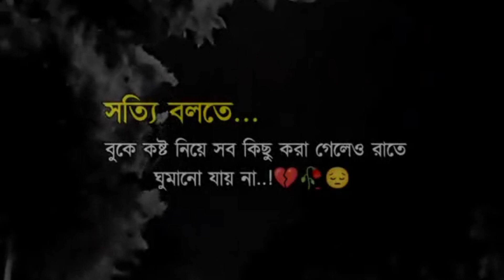বুকে কষ্ট নিয়ে রাতে ঘুমানো যায় না💔🥀 | Bengali heart trending sad song | Bangla love story sad song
hindi sad song bangla lyrics
sad video hindi song 2022
bangladesh new sad song album
sad love video songs hindi bollywood
arijit singh sad song trending
custard gaan bangla
bengali romantic movie song video
album gaan sad song
sabse sad song hindi
heart broken song video hindi new

sad songs hindi video hd
bangla romantic song video new

bangla sad song caller tune
bengali sad song 30 second
arijit singh old sad song bangla
sad song female version bengali

love story shayari short video
one side love sad shayari video
love sad shayari heart touching in hindi
sad shayari lyrics video
purulia bewafa shayari
mood off shayari bangla
bangla emotional shayari
heart touching shayari short video
sad love shayari hindi

sad love shayari song
bangla breakup shayari

purulia shayari video
new trending purulia sad shayari
purulia sad song short video
purulia love sad song
new purulia bangla song
purulia bewafa shayari

bangla natok
bangla sad
bangla sad shayari
bangla sad song ringtone
bangla sad song status
bangla shayari tone
bangla song love status
bangla song sad status
bangla status
bangla status love
bangla status song

koster jalsa
koster kotha
koster music
koster shayari
koster status bangla
koster tiktok
koster video
mood off song bangla
mood off status bangla
mood off status bengali
motivation
motivational video
motivational video bangla
motu

sad status bangla bangla sad status

bangla breakup song
bangla sad music
bangla sad song short
bangla sad song status video
bangla status sad song
bangla status video
bangladesh shayari
bangladeshi sad song status
bangladeshi sad status
bengali sad song status video
bengali sad status song

vairal--status
new--status
bangla--black--screen--lyrics--video
# bangla--song--black--screen--lyrics--video

semto--sem--status

  time heart broken💔 sad😥 shayri black screen WhatsApp status video, heart touching❤️ shayri status, heart  touching sad shayri
very sad status bangla
sad song status bangla
new sad status bangla
bangla status
sad bangla status
koster status video
misterkishorpoetry

Special Notice If anyone has any problem with this video then please let me know and the original curator.